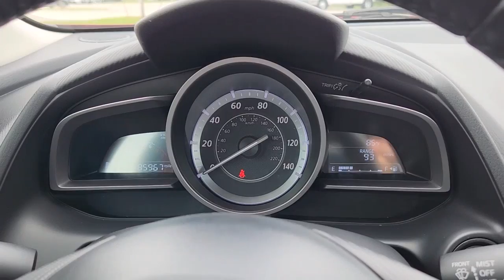2017 Mazda CX-3 AUSTIN, BLUFF SPRINGS, FORD OAKS, PILOT KNOB, CREEDMORE K11516-1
Soul Red Metallic Used 2017 Mazda CX-3 available in 4801 S. I-35 Frontage Road, Austin, Texas at Sterling Acura of Austin. Servicing the Austin, Bluff Springs, Ford Oaks, Pilot Knob, Creedmore, Tx area.

4801 S I-35 Frontage Rd

Clean CARFAX. Recent Arrival!brbrbrAll purchases come with free car washes free shuttle transportation to and from the airport and a free loaner service while your vehicle is being serviced! Sterling Acura - Exceeding the Standard!